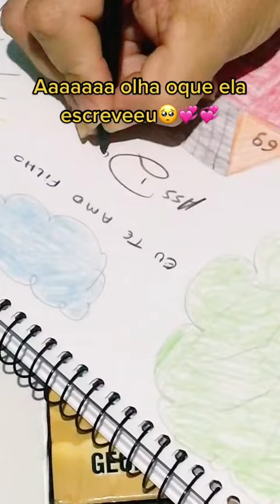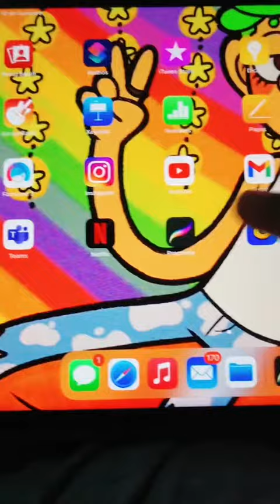Ela é tudoo aaa💞💞